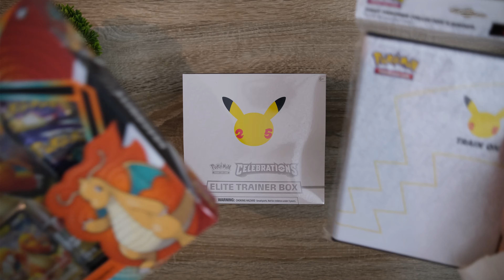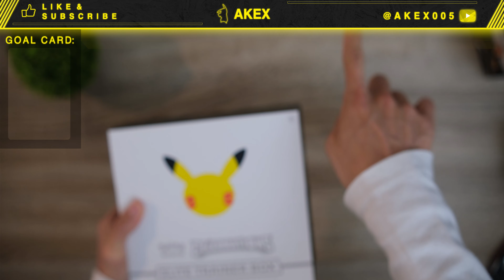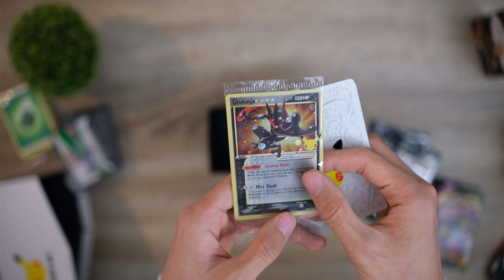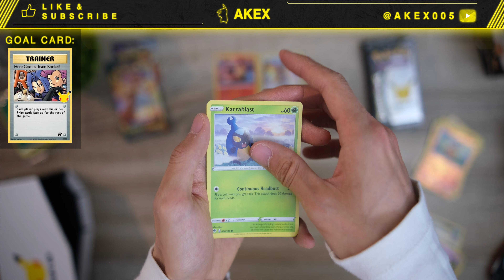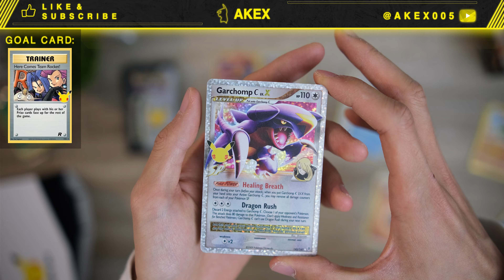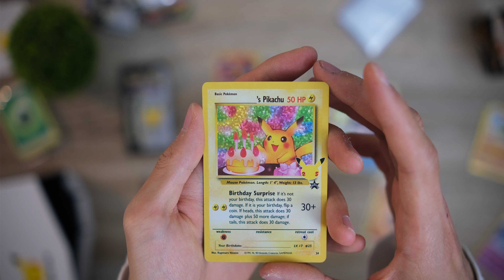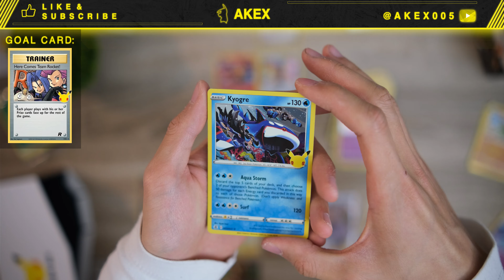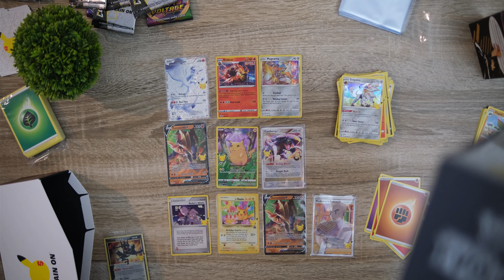Opening my First Pokemon Celebrations Elite Trainer Box!!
My slow ass couldn't edit this video any faster so this is out a bit later than scheduled. Have so many more videos recorded and unedited but will get to doing the Evolving Skies ETB after this one! Thank you PTCG for sending this out!

My gear
Fujifilm X-T4
Viltrox 23mm f/1.4

TIMESTAMP
0:00 Intro & update
0:54 Pokemon purchases
2:18 Thank you PTCG
2:44 Opening the ETB
7:29 Opening SWSH packs
11:54 Opening Celebrations!!
19:46 Summary & outro